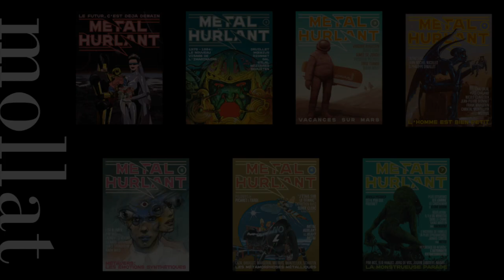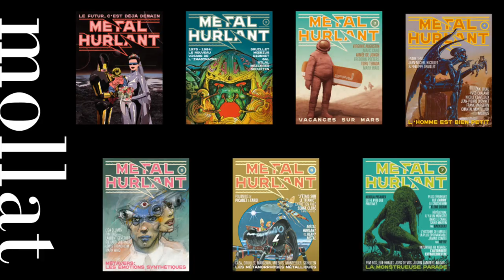Jean-Pierre Dionnet et Jerry Frissen - Métal Hurlant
À l'occasion de la 50ème édition du Festival International de la Bande Dessinée à Angoulême, Jean-Pierre Duonnet et Jerry Frissen nous raconte l'histoire de Métal Hurlant, de sa création à aujourd'hui.